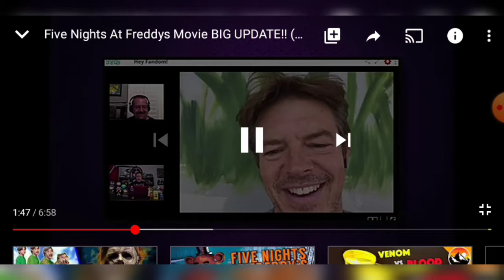Jason Blum Gives A New FNaF Movie Update In A Interview With 3C Films And Fandom Entertainment!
He does guys this is exciting!